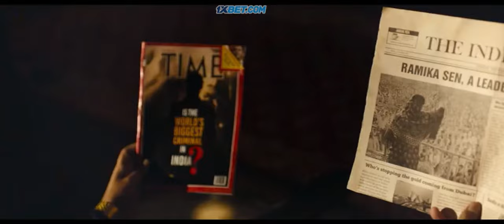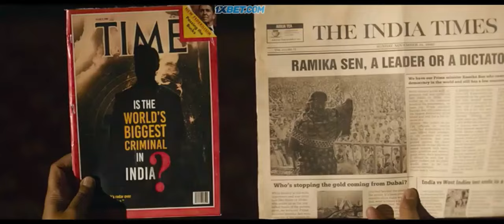Fasten Your Seat Belts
Awesome Scene @manthan.sadh76